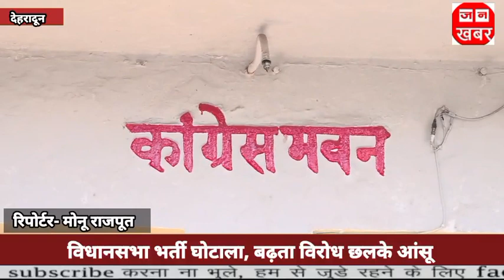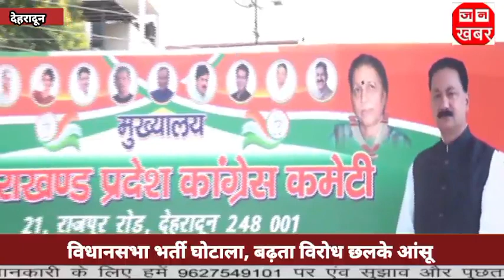विधानसभा भर्ती घोटाला, बढता विरोध छलके आंसू